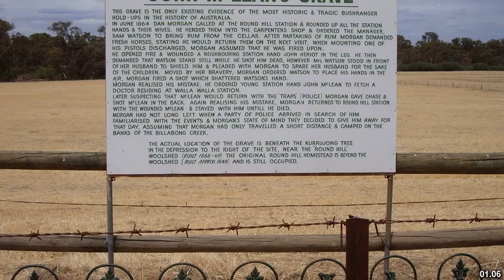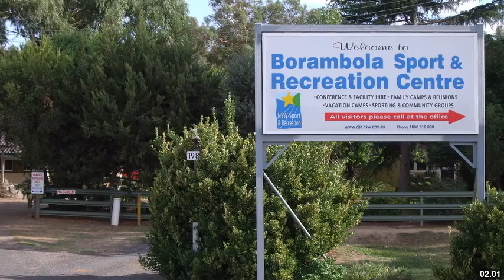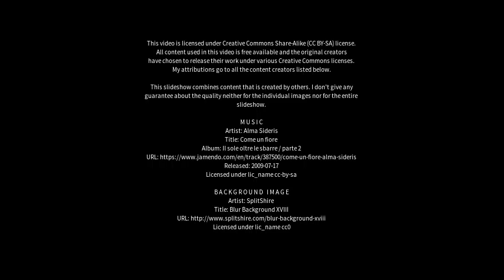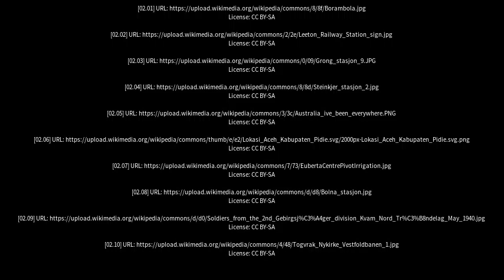Best places to visit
Best places to visit - Grong Grong (Australia) Best places to visit - Slideshows from all over the world - City trips, nature pictures, etc.